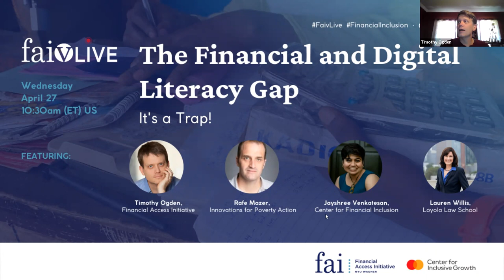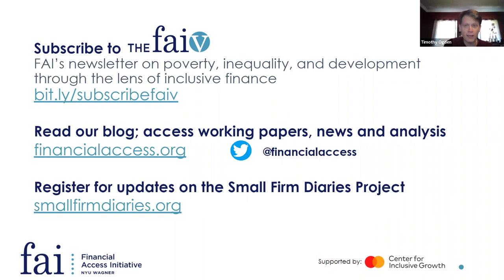The Financial Literacy Gap: It's a Trap!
There’s no question that there are big gaps in financial literacy between the rich and poor, and between those included and excluded at every income level and in every country. As digital finance becomes more important, the gap grows and takes on added dimensions. No wonder that financial (and now digital) literacy programs attract attention and millions of dollars globally.

But the evidence we have suggests that most financial literacy interventions don’t change behavior, and ultimately may be worse than a waste of time and resources.

What can be done about literacy gaps? Are there alternatives to financial and digital literacy programs? Can consumer protection regulation make up for literacy gaps? Who needs to take action?